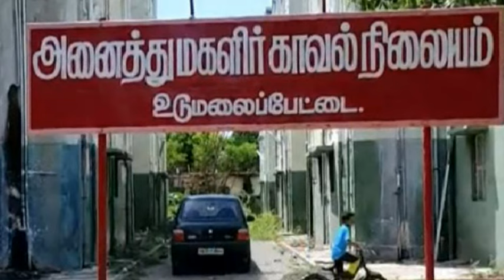திருப்பூரில் நடந்த சம்பவம் கர்ப்பத்துடன் பரிதவிக்கும் 17வயது சிறுமி..9 பேர் கைது அதில் 3 சிறுவர்கள்